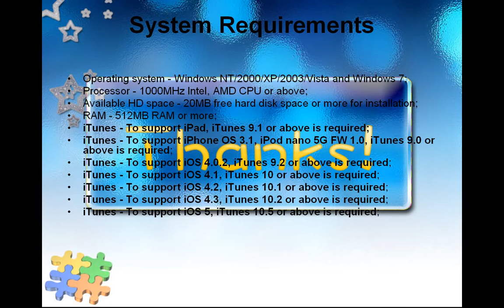Transfer Files Between iPad 3 and PC